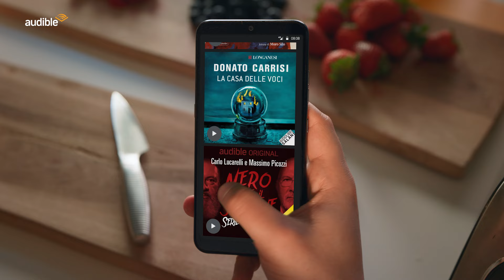Audible FRITES BusBlender [15'' IT]